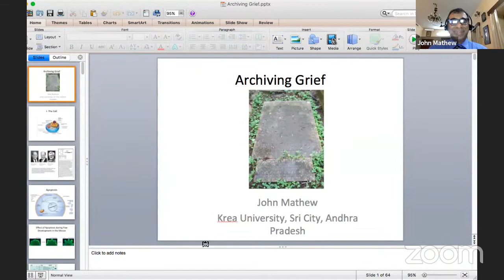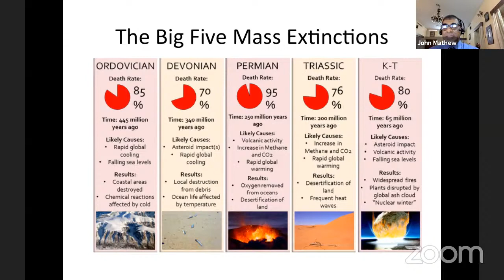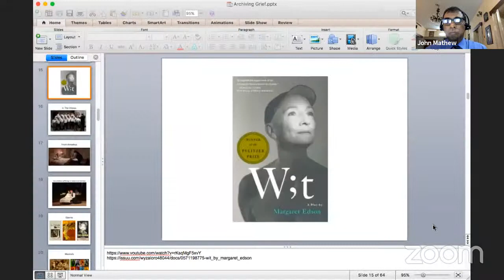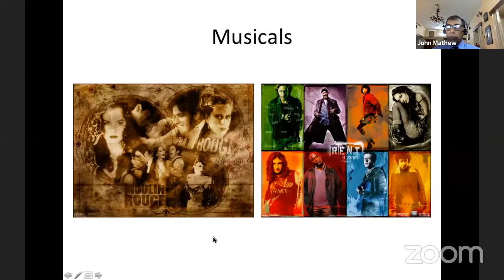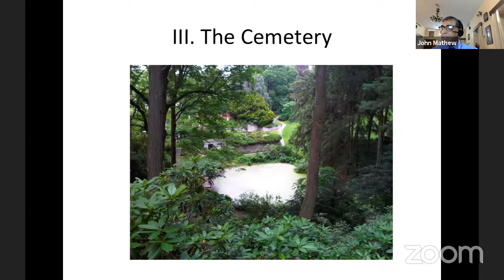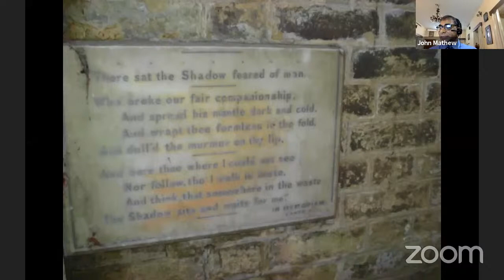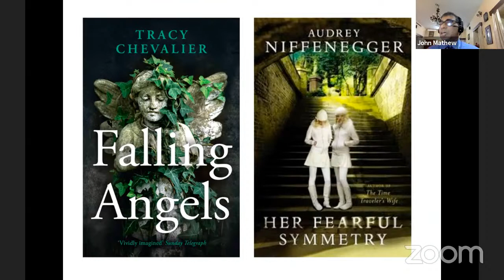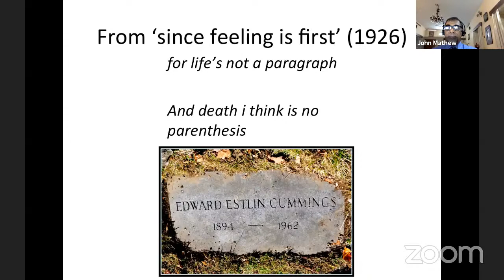Archives @NCBS Public Lecture Series | Archiving Grief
John Mathew is an Associate Professor at Krea University, where he leads classes in the Biological Sciences, Environmental Studies, and History.

In this personal reflection, occasioned by a recent and life-inflecting bereavement, John Mathew dwells upon the encountering of loss through death from three angles – the cell, the chorus, and the cemetery.

In every one of these, the role of memory is explored from the perspective of perception – the proverbial fall of the tree in the forest in relation to the cell, except that others, in a metaphorical sense, are watching and remembering; the chorus making manifest the power of the collective in the stories of the ages, including those that have attained to them; and the cemetery marking through its monuments and epitaphs, the need for the living to commemorate. Each perspective is its own archive, replete with deposited memories, where grief is enshrined in the telling, even as the perspectives themselves blend through the narrative offered here.

The cell is treated in its biological sense with particular attention paid to programmed metabolic destruction. The chorus is viewed from the vantage point of the community, highlighted through the performing arts, ranging from requiems to operas and musicals. And the cemetery continues from the chorus, where the cities of the living move inexorably to those of the dead. This was and remains a fact brought home repeatedly to the speaker through the several tours that he guided at Highgate in London, UK, and Mount Auburn in Cambridge/Watertown, Massachusetts, USA. Through these multiple lenses, Mathew hopes to draw upon his own experiences, as an interdisciplinary academic and through insights from those that have walked excruciating paths of their own.